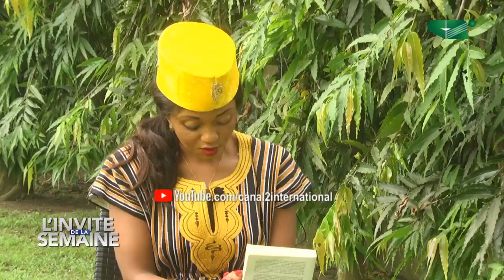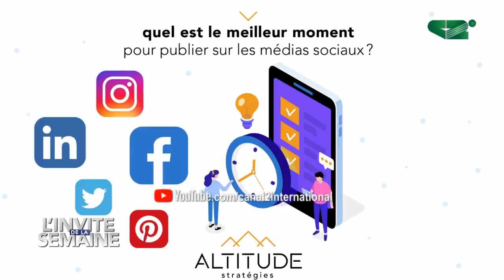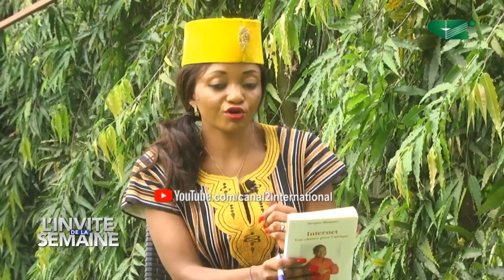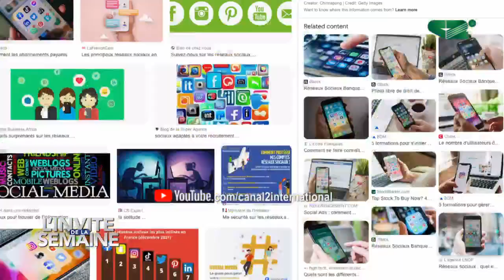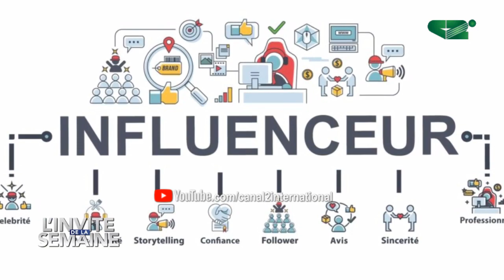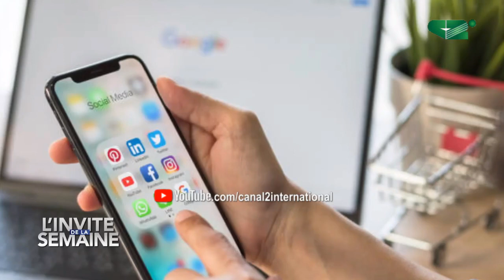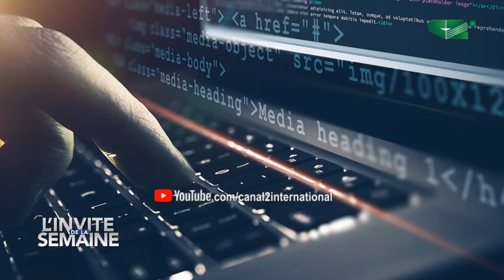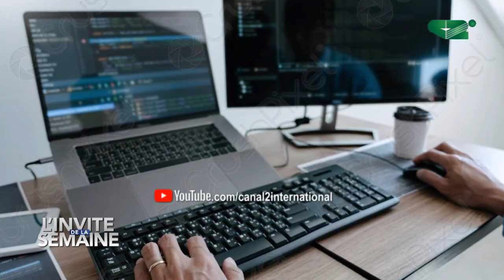🚨L'INVITE DE LA SEMAINE : Jacques BONJAWO, Ex-senior manager au siège de Microsoft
Thème: Internet est-il une menace pour le Cameroun ?

Une présentation de Lile PIEDJOU